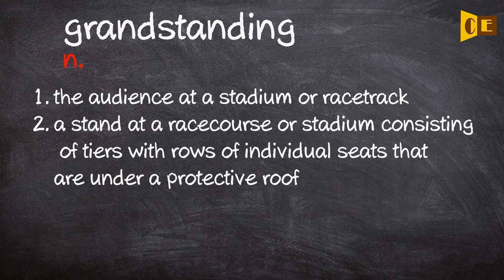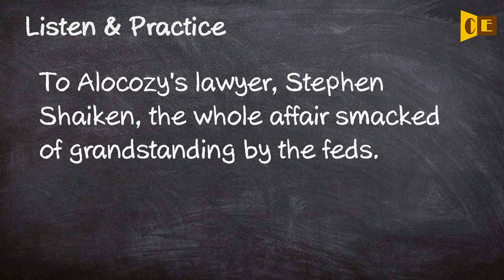Grandstanding Pronunciation, Paraphrase, Listen & Practice